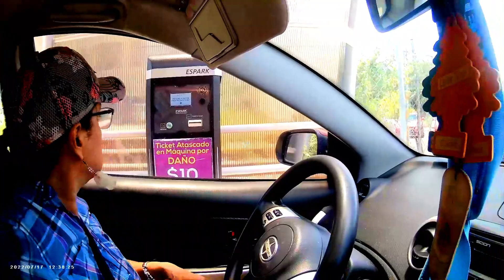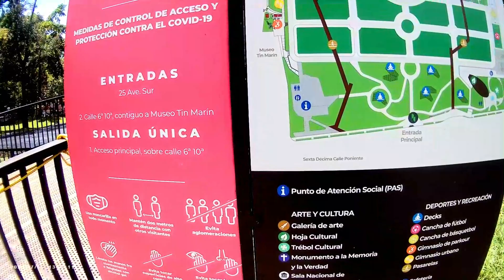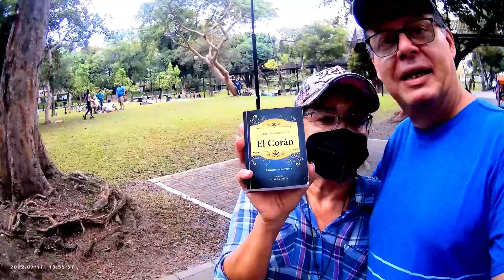NOS DIVERTIMOS MUCHO EN SAN SALVADOR- CUANDO DE PASARLA BIEN SE TRATA, EL SALVADOR TIENE OPCIONES!!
San Salvador en El Salvador es un lugar donde puedes tener muchas opciones de diversión, tanto de día como diversión nocturna.. esta vez nos fuimos a dar una vuelta por El Parque Cuscatlán y el Centro de San Salvador, donde fuimos a conocer el nuevo Mercado Hula Hula.
En este mercado puedes comprar sobre todo, ropa y tecnología.
En el Parque Cuscatlán puedes alquilar carritos , bicicletas y hasta tomar una especie de tranvía para hacer una gira turística por San Salvador, a parte  de la oferta cultural que normalmente se ofrece en este parque.
Tuvimos la oportunidad de ver al Ballet Folklórico de El Salvador y la verdad todos los turistas que estábamos ahí lo disfrutamos mucho.
También disfrutamos de comida de la comunidad palestina en El Salvador, en fin la pasamos super bien!!!
No dejes de ver este video de Solo George !!!
el salvador
El Salvador